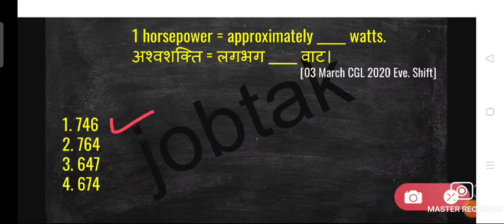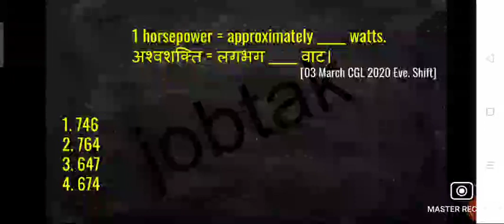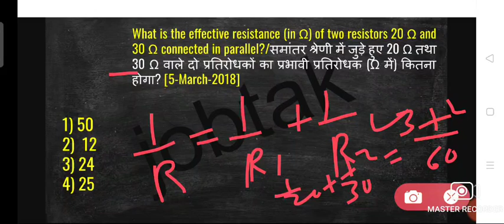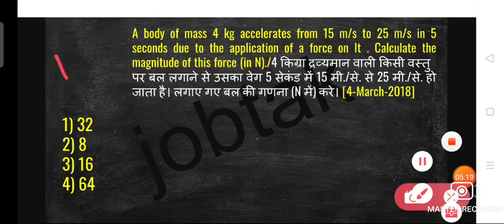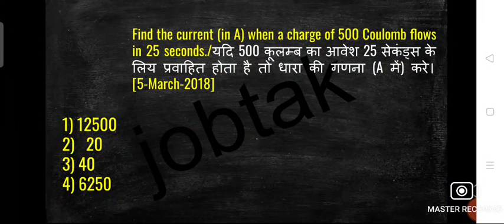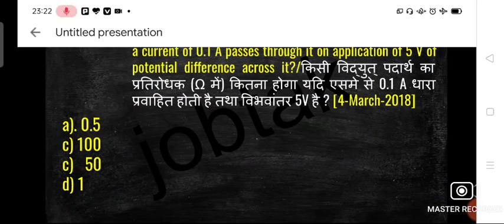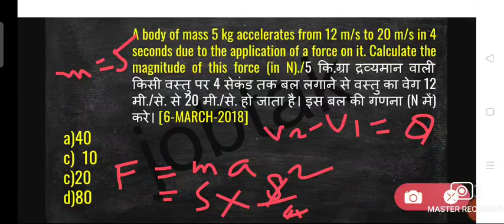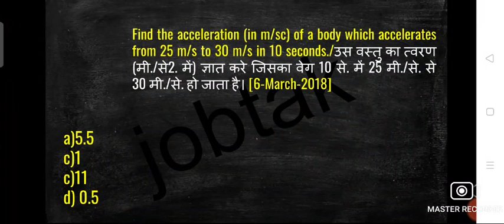Physics (part-4) numerical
very most important numerical of Physics held in SSC exam